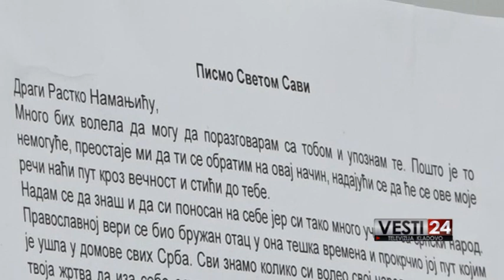Sveti Sava u OŠ "Vuk Karadžić" Kladovo